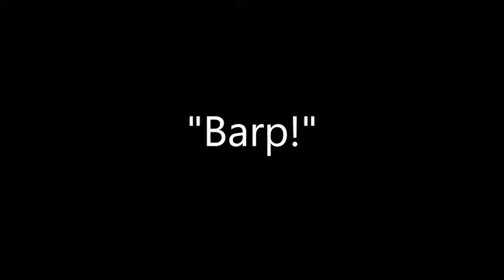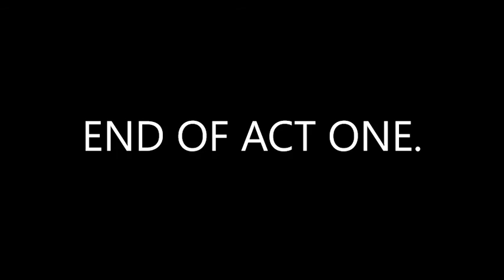A NEW FAMILY MUSICAL: THE GOLDEN FLUTE ACT 1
Book and Lyrics by Roger Holgate and Shaun Garratty
Arranged and narrated by Andy Collyer
Illustrations by Roger Holgate

​We are delighted to introduce a new British musical that will captivate and entertain the whole family.

​THE GOLDEN FLUTE can be performed in one or two act versions with a flexible cast (minimum 8). Our digital package includes the script (PDF), songs and backing tracks (MP3) and score (PDF).
​If he is to find the magical, golden flute, Jory knows he will have to face the monsters that hide in the shadows of the enchanted forest...but is he brave enough to go there?
A “Peter and the Wolf” for the 21st Century and adapted as a musical by the writers of the original book, THE GOLDEN FLUTE is a magical fantasy that features 19 original songs, specially written to introduce children to the concepts of diversity and inclusion, which are increasingly at the forefront of early development education. The story tells how young Jory Penhaligon, isolated and afraid, finds friendship and love in the most unlikely of places, as he discovers that strength lies in weakness, fear is rooted in ignorance, and difference is a gift that sets you free.